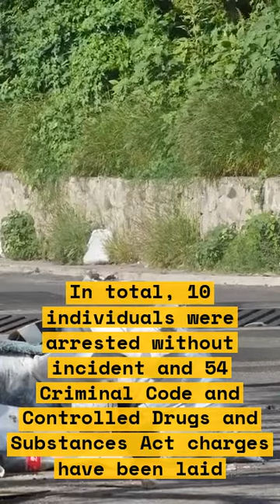How Sask. RCMP and Regina Police Busted a Major Drug Trafficking Operation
Saskatchewan RCMP and Regina Police have busted a major drug trafficking operation. The bust happened on May 15 during a drug trafficking investigation at the property 27 kilometres north of Biggar, police said. Shots were fired at officers while they were executing the search warrant.